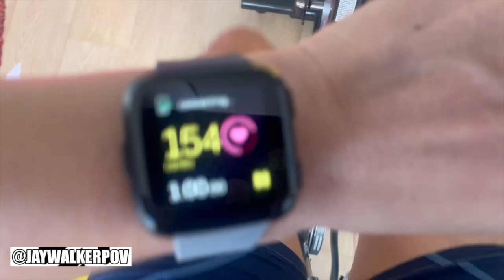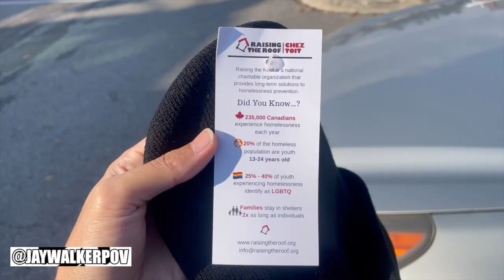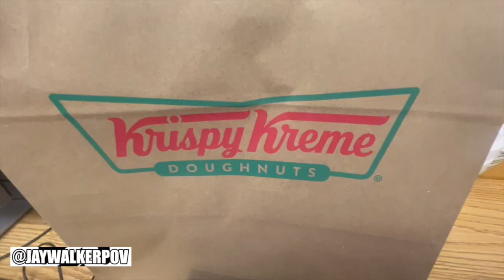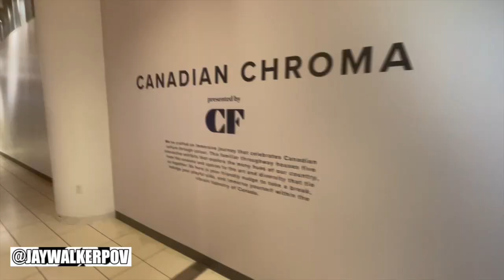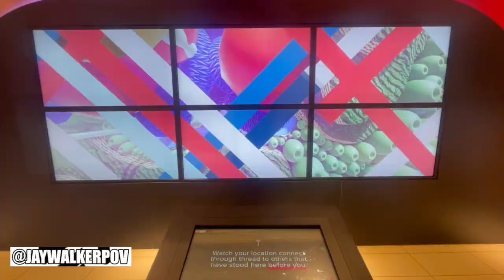JWPOV Live From Last Week Ep 150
Welcome fellow JayWalkers to the 150th Episode of JWPOV Live From Last Week, a show featuring the daily life of JayWalkerPOV in a weekly episode.  This episode shot at the end of October / beginning of November features Work Halloween Costumes, Spicy Dragon, Robots, Trick-or-Treating, Perfect Lunch & Visit to Lola V, Surprise Work Bday Celebration, new toque, RMG, T-Bones, Scooby Doo donuts, Mass, Suman, Training Run, Canadian Chroma Exhibit, Free Key Lime Pie, & bday greets.

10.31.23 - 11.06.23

SPOOKY SCARY SKELETONS (FiASKO REMiX)
YT User : FiASKO フィヤスコ